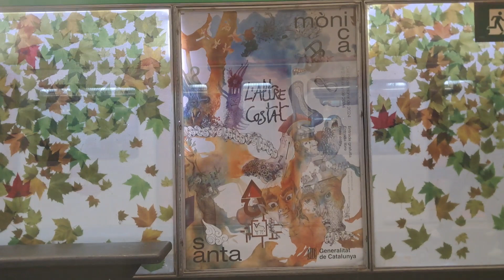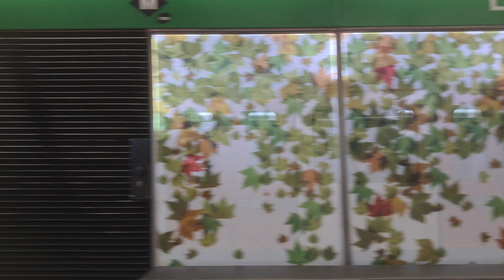Metro L3 Trayecto Liceu - Catalunya en Serie 2013